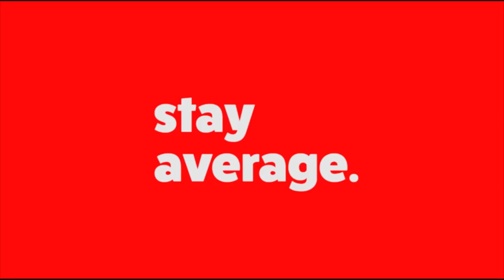The Wavy Eyebrows Challenge (ft The Merrell Twins / Harrison Webb)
Harrison Webb, Anderson Webb, Vanessa Merrell, Veronica Merrell "the merrell twins" and I try the new "wavy /squiggly eyebrows" trend.

this video is jake paul approved pg family friendly content!!